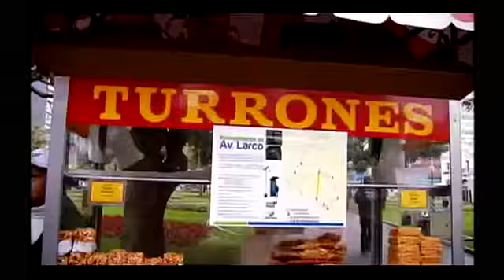Metrópolis: 08/07/2013 - cap 1